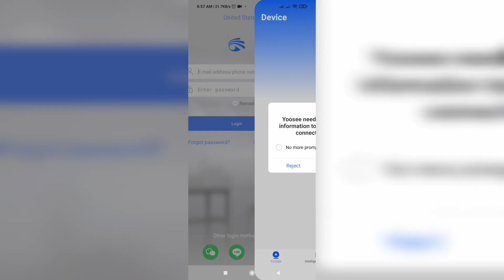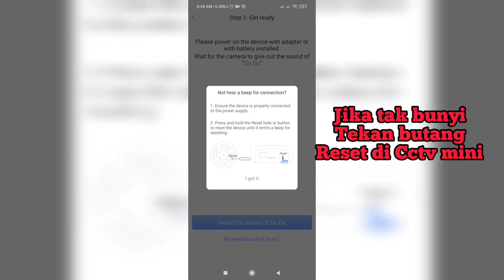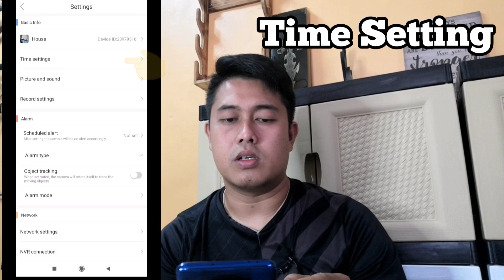Review CCTV murah dan toturial menggunakannya..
Mencuba cctv murah..… jom lihat riview sya utk CCTV yg sya beli.. adakah berbaloi membelinya atau lebih baik beli yg mahal jer…
Saya sharekan link item yg sya beli dari shopee :